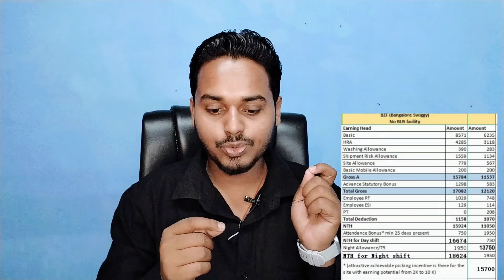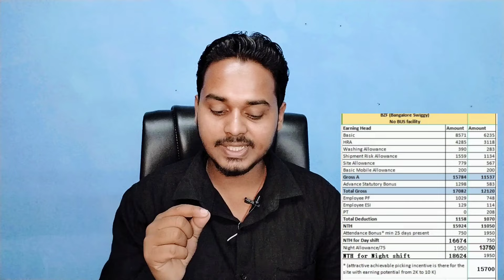10 मई को होगी 500 लोग की ज्वाइनिंग फ्री मिलेगा ₹25000 तक सैलरी | High salary job vacancy 2024 latest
10 मई को होगी 500 लोग की ज्वाइनिंग फ्री मिलेगा ₹25000 तक सैलरी | High salary job vacancy 2024 latest

अगर आपको सच में नौकरी चाहिए तो आप लोग नीचे दिए गए व्हाट्सएप ग्रुप में ज्वाइन हो जाए जो कि इस कंपनी के लिए बनाया गया है कंपनी में 500 लोग चाहिए लेकिन 1 May को जितने भी लोग पहुंचेंगे उसका जॉइनिंग हो जाएगा

ऊपर में दिए गए व्हाट्सएप ग्रुप में अभी-कभी ज्वाइन हो जाए और टिकट करवा कर भेजे यशवंतपुर का आप वीडियो पूरा देखें वीडियो में साराडिटेल दिया हूं